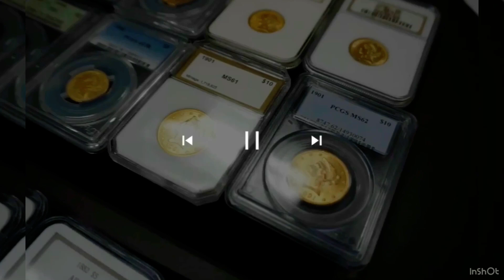Inventory Available - February 12th!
Greetings,

This is Coinhuskers inventory available for February 12th!

Location:
Modern Work
8790 F Street Suite 429